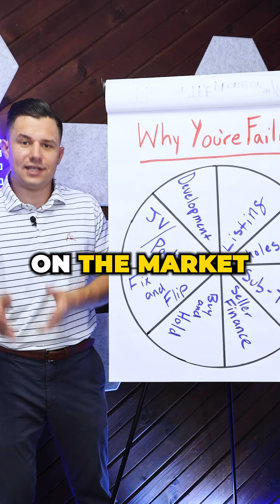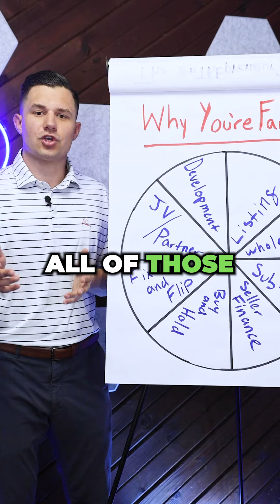How do most millionaires make their money?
Claim a FREE Copy of the 'enTREpreneur™ Real Estate Workbook' to Get Hundreds Or Even Thousands of Great Deals Into Your Pipeline...

The enTREpreneur™ Real Estate Workbook Has Already Helped Countless People Around The World... The Question Is, Are YOU Next?

Limited copies are left... so don't miss your chance while I still have some.

Teifke Real Estate is a locally owned real estate brokerage in Round Rock, Texas focused on teaching others how to make money IN and ON real estate. We believe that opportunity is for everyone and working WITH, not for people.

REALTORS looking for a brokerage???